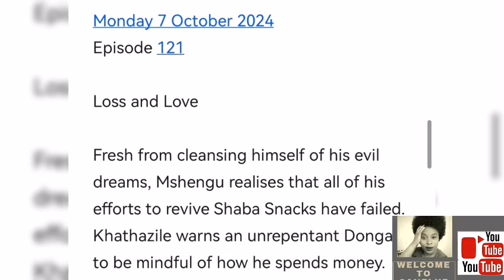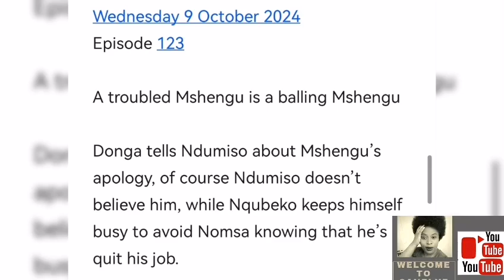MY BROTHERS KEEPER 07 OCTOBER 2024 | BOTH KHATHAZILE AND NKOSAZANA LOSE DONGA TO THE STREETS 💔